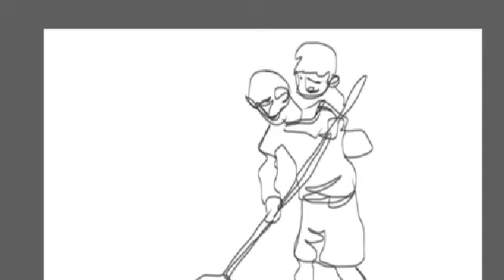Wake Up And Draw 1/3/2014